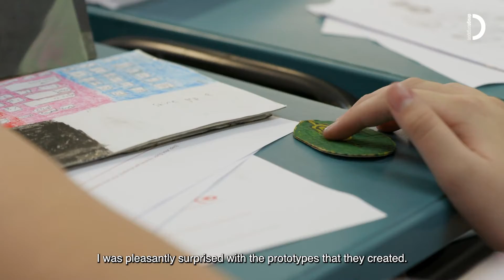Learning by Design: UnSTUCK your mind!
Can complaining be a source of inspiration? In a school-based designathon developed by STUCK Design and Bedok South Secondary School, students picked up design thinking and creative problem-solving skills through constructive complaining.